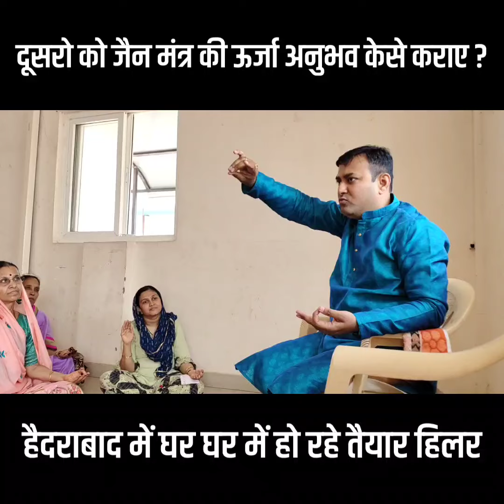Jain Mantra Urja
जो कोई भी भाग्यशाली जैन ज्योतिष ज्ञान का लाभ उठाकर जीवन में आने वाली कठिनाइयों का निवारण करना चाहते हो तो
1.जन्म स्थान
2.जन्म की तारीख
3. जन्म समय

इसके बाद आपकी कुंडली का विशेष अभ्यास होगा और सरल प्रयोग जैन विधि और जैनमंत्र से आपका अवश्य संकल्प और कार्य पूरा होगा